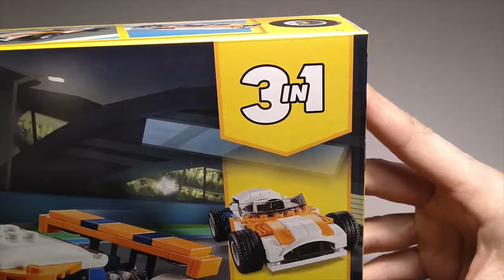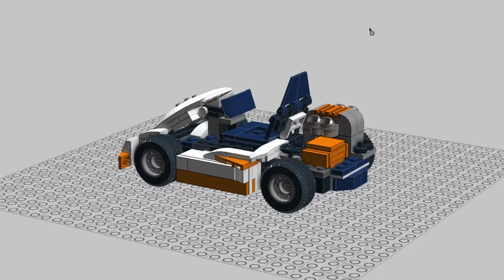LEGO 31089 unboxing and Alternative build GOKART moc pictures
Unboxing of 2019 LEGO Creator set 31089 and new pictures of alternative build GO KART made from pieces of Sunset Track Racer set only !!